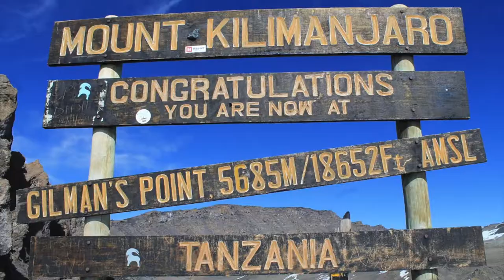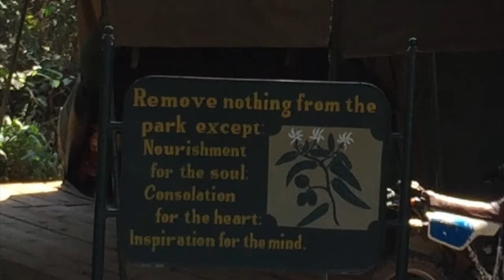Tanzania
My trip to Tanzania in 2017. We climbed Kilimanjaro, completed a project phase, went on an amazing safari around the Ngorongoro crater, and ended with some real R&R on Kipepeo beach. The trip was with Frensham Heights, and the International School of London.